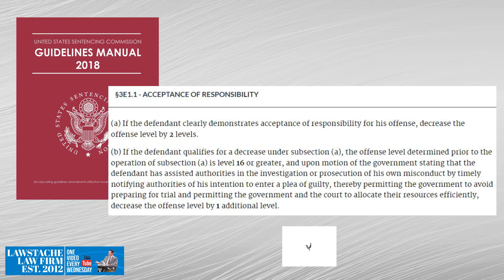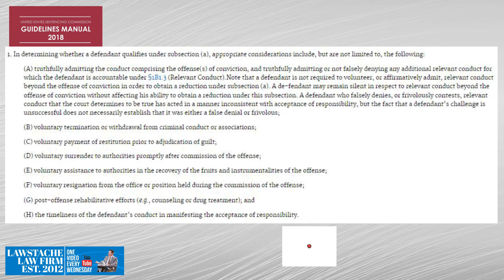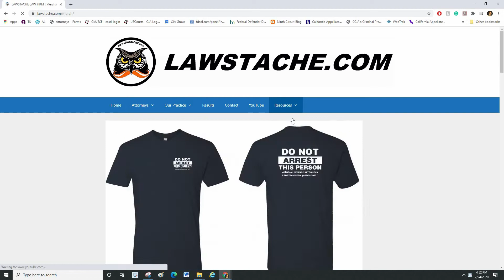Acceptance of responsibility levels under § 3.E1.1 of the federal sentencing guidelines.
Wilke contends that the district court erred by denying him the adjustment solely because of the time and money the Government spent before and at trial. According to Wilke, § 3.E1.1(a) of the Guidelines focuses only on whether, in its words, “the defendant clearly demonstrates acceptance of responsibility for his offense,” not on whether he saves Government resources. Saving the Government resources is, rather, the basis for a separate 1-point reduction under § 3E1.1(b).

Whether USSG § 3.E1.1(a) permits consideration of the Government’s
expenditure of resources is a legal question this Court reviews de novo. United States v. Dixon, 984 F.3d 814, 818 (9th Cir. 2020). We conclude that it does not. We are persuaded by the Sixth Circuit’s reasoning in United States v. Hollis, 823 F.3d 1045 (6th Cir. 2016), where it determined that USSG § 3.E1.1(a) is “[b]y its plain terms . . . focused only on whether the defendant ‘clearly demonstrates acceptance of responsibility,’ while subsection (b) . . . is focused only on whether the defendant[] . . . permit[s] the government to avoid preparing for trial and permit[s] the government and the court to allocate their resources efficiently.” Id. at 1048 (quotations omitted). Considering the Government’s expenditure of resources under subsection (a) risks rendering “parts of § 3E1.1(b) superfluous,” because “[i]f waste of government resources could be a basis for denying the two-level decrease under subsection (a), then there would never be a situation where a defendant would qualify for the decrease under subsection (a) but then be denied the additional decrease under subsection (b) for the reason that his or her late-in-time guilty plea caused the government to waste resources preparing for trial.” Id.

Send it to 185 West F Street, Suite 100-D, San Diego, CA 92101